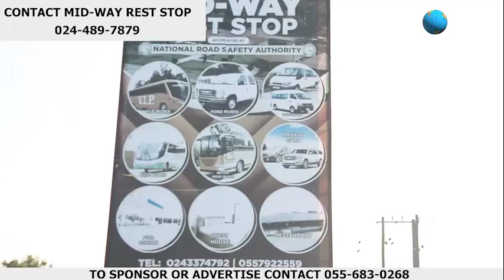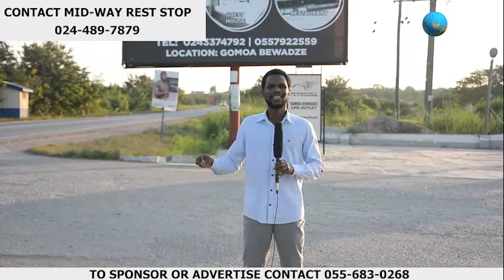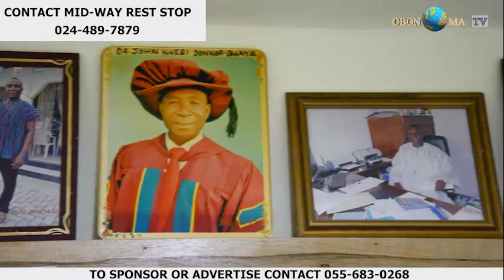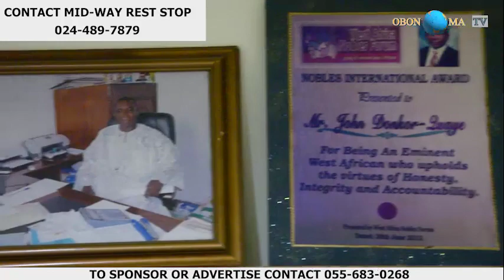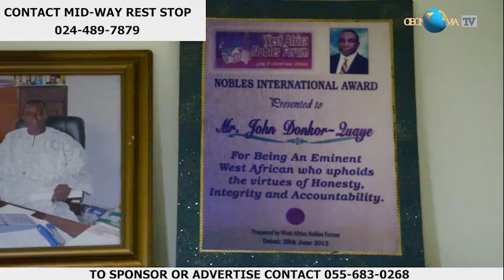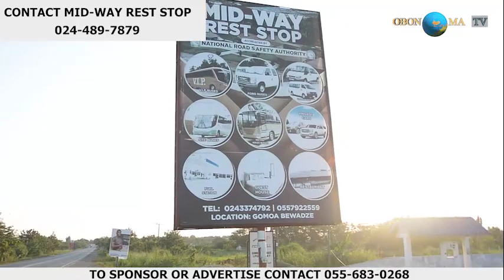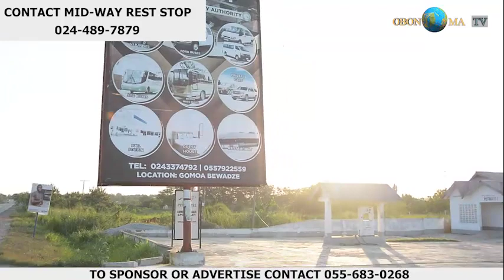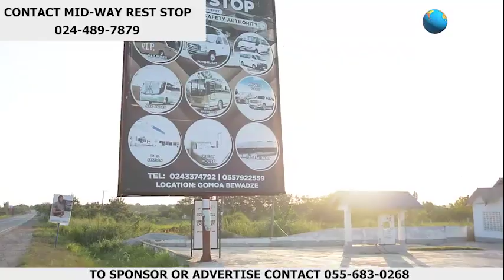UPCLOSE WITH THE FIRST MAN TO ESTABLISH A REST STOP IN THE CENTRAL REGION.DR JOHN KWASI DONKOR QUAYE